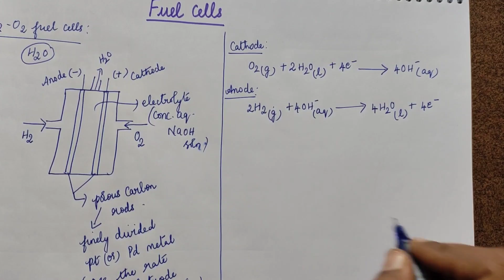Fuel Cells | H2 - O2 Fuel cells | Electrochemistry | Class 12 | NCERT | Neet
In this video fuel cells ( H2 - O2 fuel cells)  from  electrochemistry chapter of class 12 NCERT has been discussed in Tamil.

Online chemistry classes for both TN board and CBSE class 12, NEET have been conducted. Interested candidates can contact through the whatsapp number.

join the telegram : PSZ Chemistry